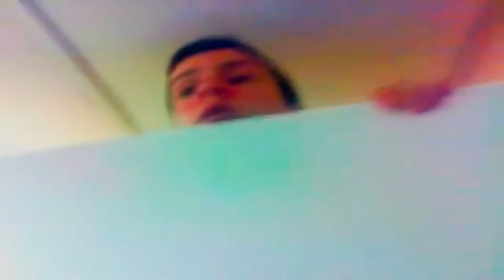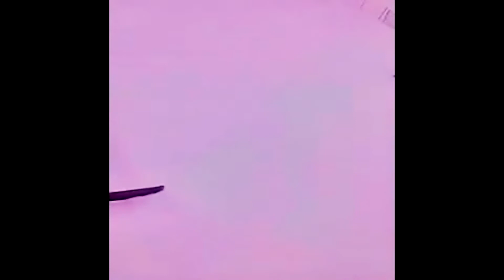RECOPILACIÓN ANDORRA || GRACIAS